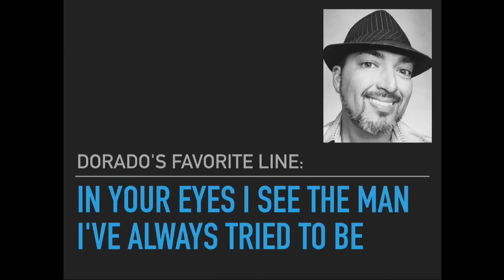Roy Golden: A Bedroom Boy's Best S01E05 "It Happens Every Time"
Country Music singer+songwriter Roy Golden discusses and performs "It Happens Every Time" from his debut album, "Omniville."